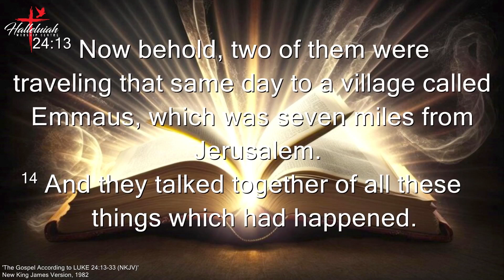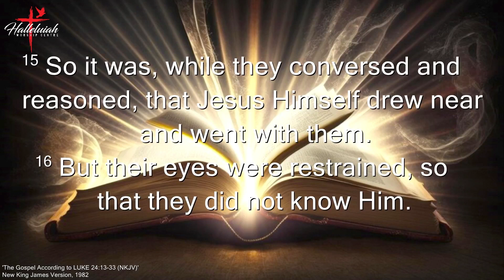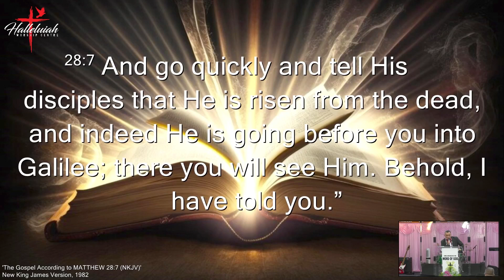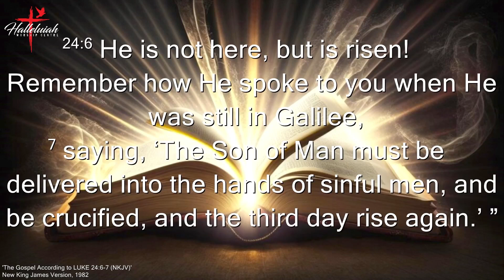WORD OF GOD by Pastor Ropati Siaosi | 18-08-2024 | HWCCC Otahuhu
SUNDAY MORNING SERVICE - WORD OF GOD
BY PASTOR ROPATI SIAOSI
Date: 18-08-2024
Reader of Scriptures; Pastor Leauma Tanielu & Pastor Asafo Tia’i
Languages: Samoan & English

BIBLE SCRIPTURES USED (Tusi Faitau Afioga Paia)
* LUKE 24:13-33 (Luka 24:13-33)
* MATTHEW 28:7 (Mataio 28:7)
* MARK 16:7 (Mareko 16:7)
* LUKE 24:6-7 (Luka 24:6-7)
* JOHN 5:46-47 (Ioane 5:46-47)
* LUKE 14:23 (Luka 14:23)

Song: Le Auauna Lelei Faamaoni; Glory and Honour & Praises